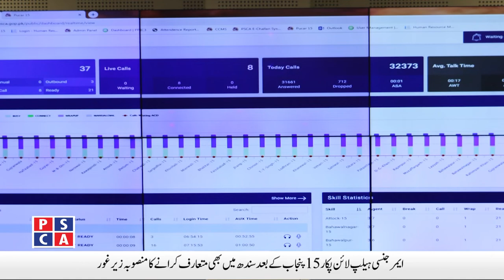Safe Cities News||Psca Tv||11 Feb 2020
Punjab Safe Cities Authority and Punjab Police News Updates.